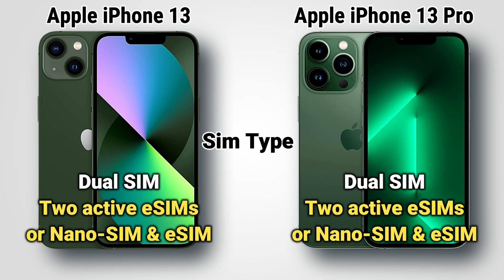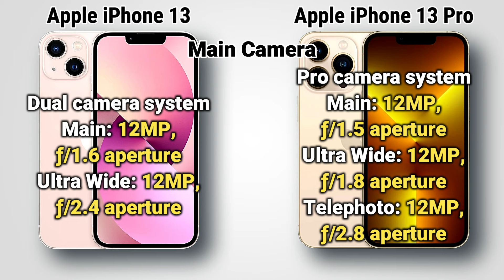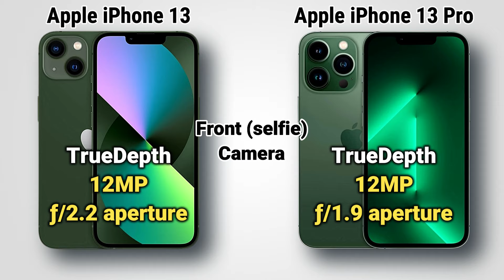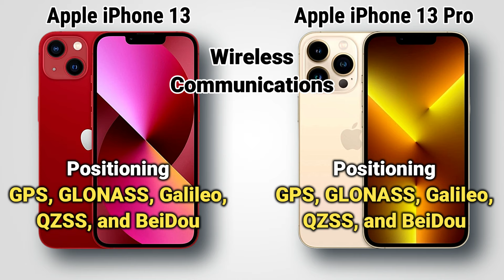iPhone 13 Vs iPhone 13 Pro Specs Review & Comparison!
An iPhone 13 vs the iPhone 13 Pro specs review and comparison.  The Apple iPhone 13 and iPhone 13 Pro are still very popular iPhones at a reasonable price with lots of specs. The iPhone 13 Pro costs more than the 13 and is also one up from the iPhone 13, so I thought I'd do this specs comparison as these are two very popular Apple iPhones. I personally think the iPhone 13 Pro could be the best Apple iPhone in its price range.

I'll be doing a lot more Apple iPhone spec comparisons and reviews, so be sure to come back and check them out!